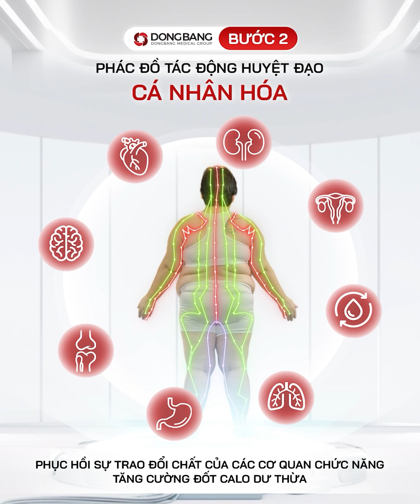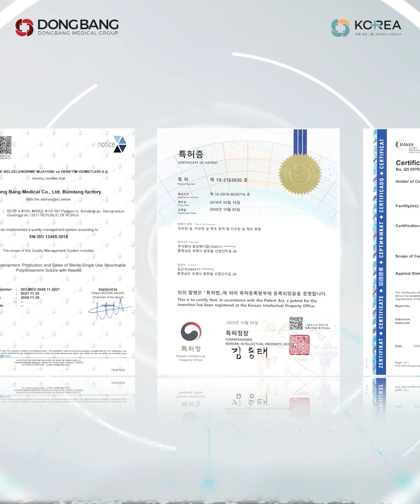Tống khứ tới 13.7 kí mỡ, chị khách "lên đồ" kéo cả gia đình đến Tập đoàn giảm béo DongBang Hàn Quốc